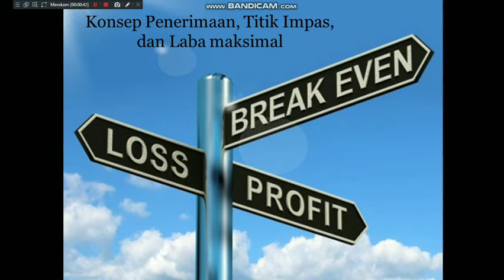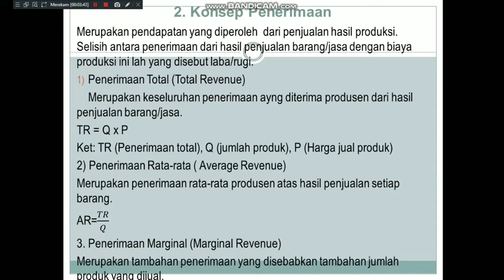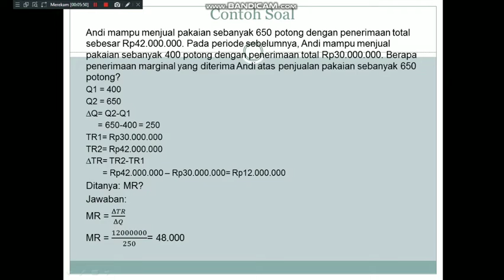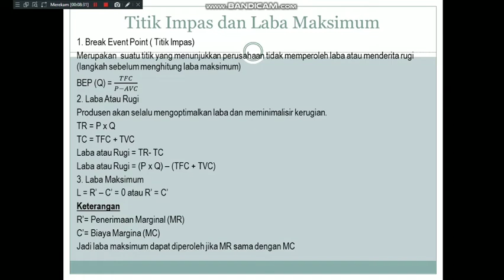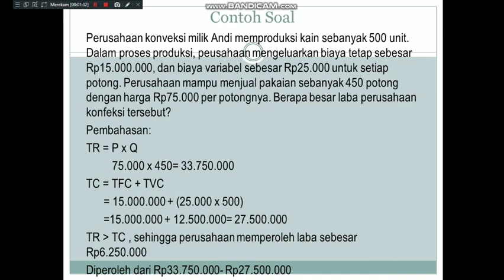Ekonomi Wajib Video ke 7, Konsep Penerimaan dan Laba atau Rugi Kls X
Pengajar : Sari Adelina Saragih, S.Pd